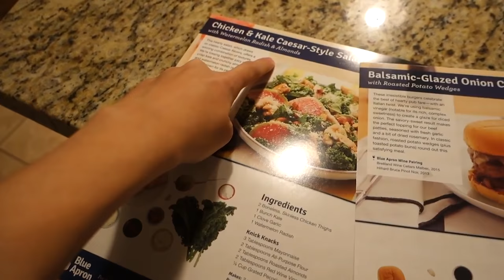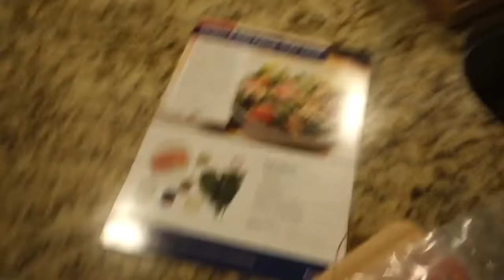Kerplunk Challenge! (Matthias Gets Shook)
First 50 viewers will get three meals off their Blue Apron order free!

🔽 OUR ADVENTURES 🔽

24307 Magic Mountain Pkwy
Box #617